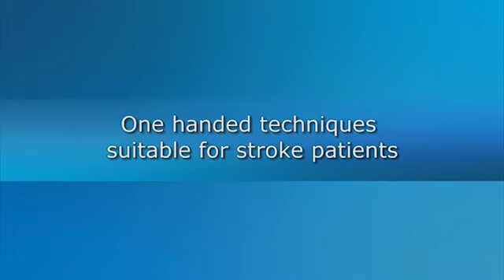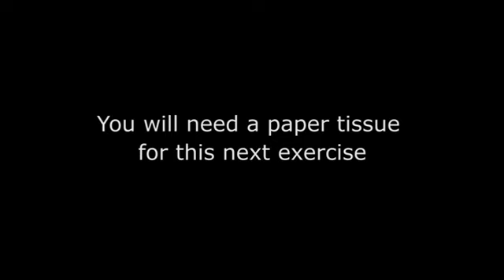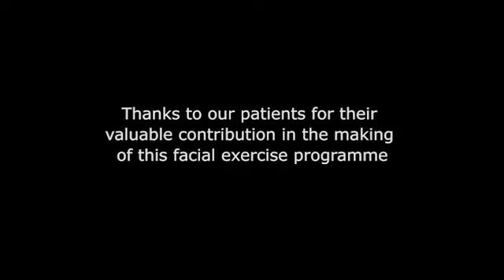Facial exercises after a stroke (right hand)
We have produced two exercise videos for people who have a facial weakness, either as a result of a condition such as Bell’s palsy or after a stroke.

This video is only suitable for patients who have had a stroke.

You should only do the exercises in this video after you have been assessed by a therapist. Your therapist will advise you which of these exercises you should be doing. Do not do any of the exercises or techniques unless they have been demonstrated or recommended, as they may do more harm than good.